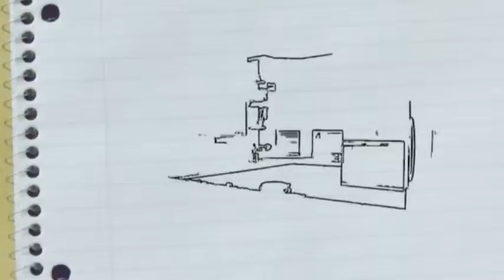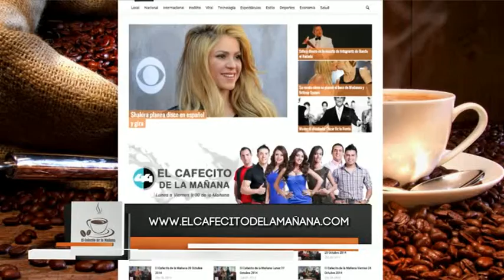El Cafecito de la Mañana 20 Mayo 2015 Parte 3